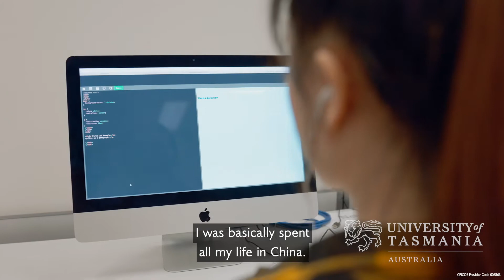Study Master of Information Technology Systems | University of Tasmania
The Master of Information Technology and Systems (MITS) at the University of Tasmania has been created to give you the technical and professional skills to work in a variety of industries that use information and technology systems.